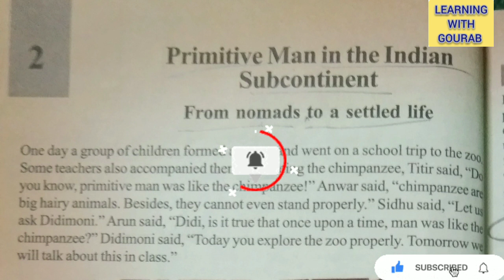class-6(english medium)history chapter 2//wbbse class-6 history chapter 2//Important question answer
WBBSE CLASS -6 (English Medium) history (chapter2 ) All important questions and answers

In this video 👇

class 6 history chapter-2 explanation in English and bengali
class 6 history chapter 2 question answer pdf
class 6 history chapter 2 pdf solved
class 6 history chapter 2 extra question
class 6 history chapter 2 activity solution
class 6 history chapter 2 important question
class 6 history chapter 3 question answer in hindi
class 6 history chapter 3 test paper
class 6 history chapter 3 notes pdf
class 6 history chapter 3 worksheet
class 6 history chapter 3 excercise
class 6 history suggestion third unit test 2023
class 6 history
class 6 history 1st summative suggestion 2023
class 6 history 1 st summative question paper 2023
class 6 history 1st summative question paper
2023
class 6 history 1 st unit test suggestion 2023
1st unit test suggestion class 3
class 6
class six
six standerd
3rd unit test 2023 class six
Class 6 first summative evolution 2023
question paper
suggestion
1st unit test
third unit test
1st unit test 2023
first unit test 2023
test exam
test exam 2023
first exam
third unit test march 2023 maths
third unit test march 2023
third unit test march 2022 mathematics
third unit test march 2023 science
1st unit test 2023 west bengal board
class 6 history suggestion first unit test 2023
class 6 1st unit test suggestion 2023
class six history suggestion 2023
class 6 history model question paper 2023
class 6 history suggestion second unit test 2023
3rd unit test 2023 class 6